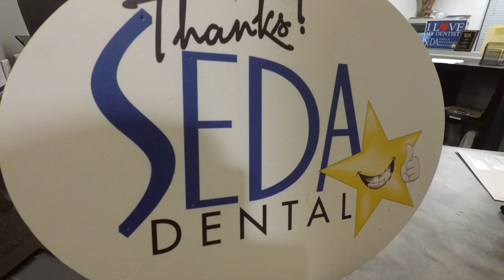SEDA Dental Smiles Episode 1 - Meet the Doctors: Dr Hill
Seda Dental Smiles is a new video podcast created by the SEDA Dental team.  In this episode, we will meet Dr. Lindsay Hill, a Board Certified Periodontist that practices at 4 different SEDA Dental locations, Boynton Beach, Jupiter, Pompano Beach and Bay Harbor Islands.